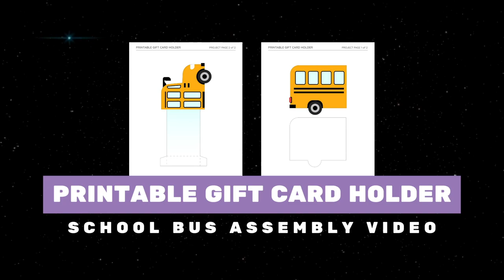Printable School Bus Gift Card Holder | DIY Teacher Appreciation Gift Card Holder Template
Materials used: printer, 67lb white paper, scissors, elmer's glue